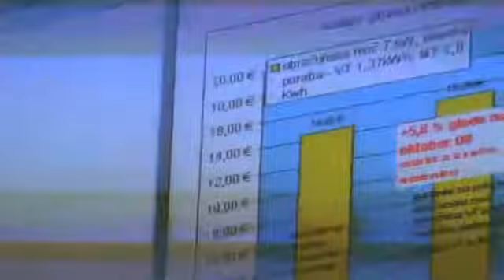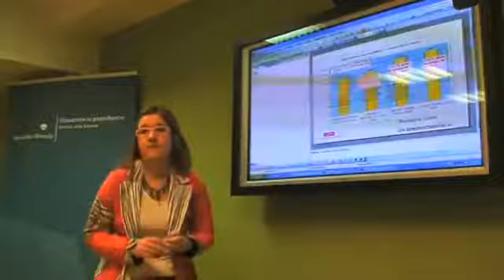Vedno dražja elektrika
Na Zvezi potrošnikov Slovenije opozarjajo, da se električna energija draži veliko bolj kot raste inflacija.